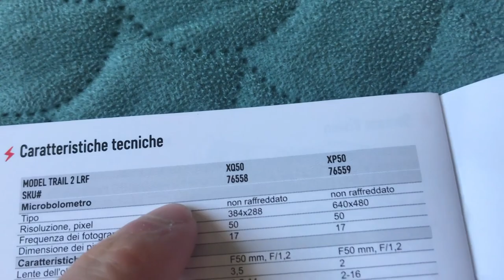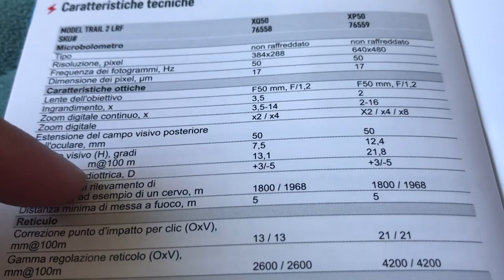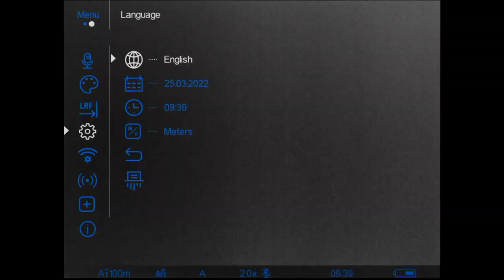Обзор прицела тепловизор PULSAR TRAIL 2 XP50 LRF